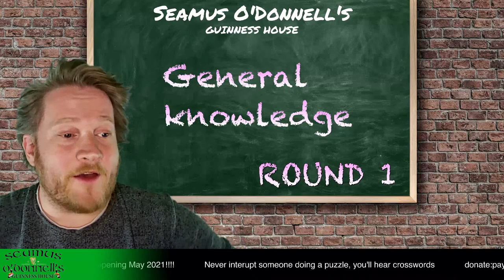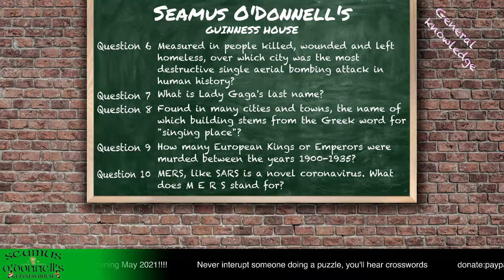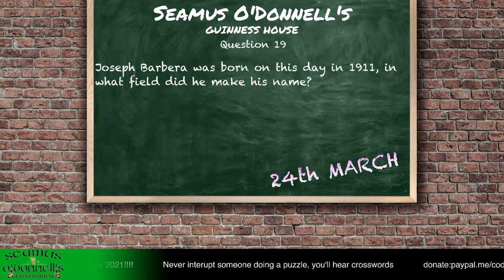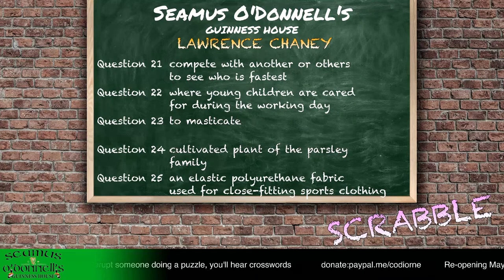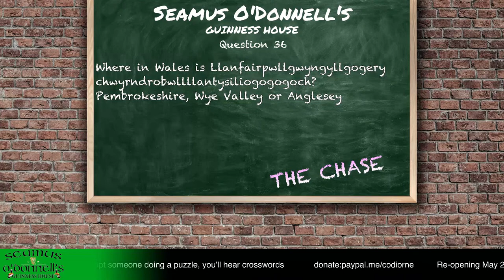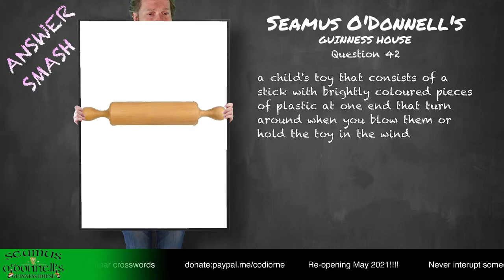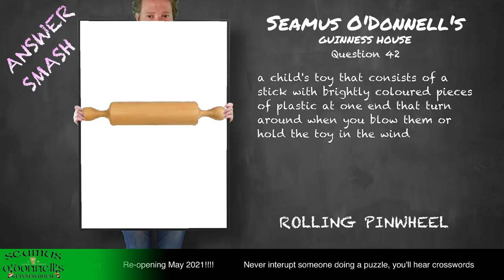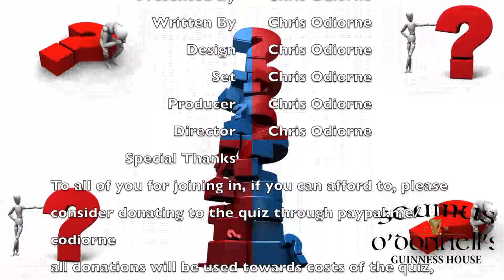The BIG Pub Quiz (46) at Seamus O'Donnell's Wednesday 24th March 2021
The BIG Quiz continues online!

QUESTION ROUNDS:
- GENERAL KNOWLEDGE
- 24th MARCH
- SCRABBLE
- THE CHASE
- ANSWER SMASH